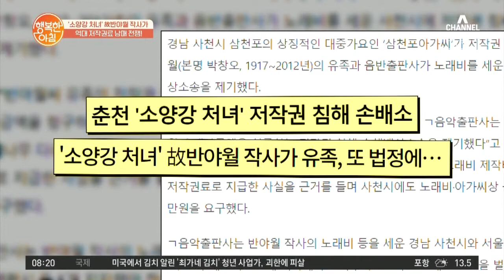히트곡 '소양강 처녀' 억대 저작권료를 사이에 둔 남매 전쟁 | 행복한 아침 444 회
故 반야월 작사가의 '소양강 처녀'
저작권료는 딸이 혼자 상속받았다?!